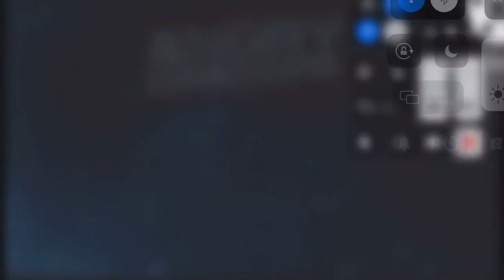Tv show on Punkin Halloween￼